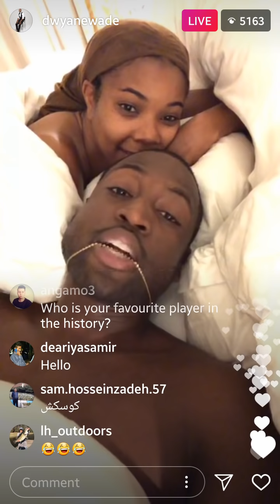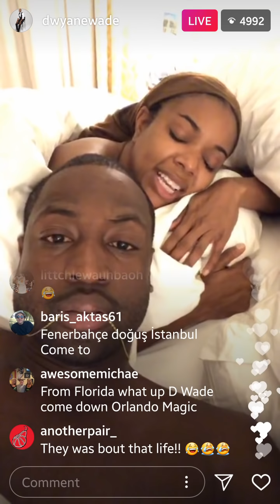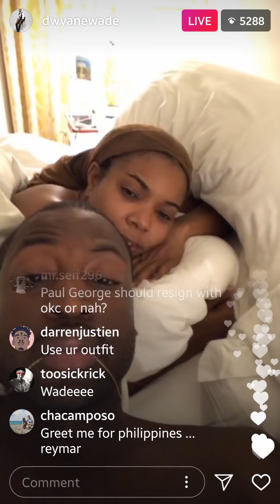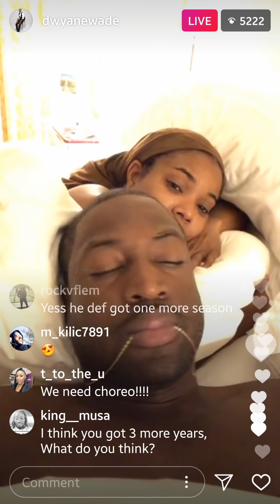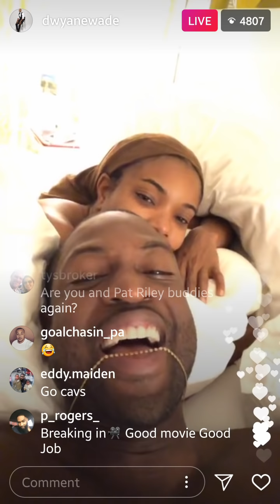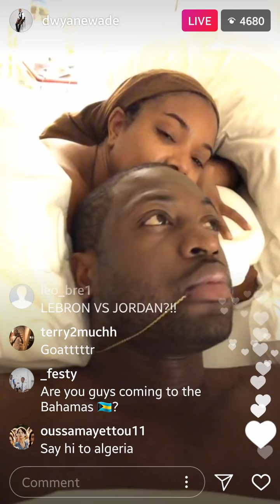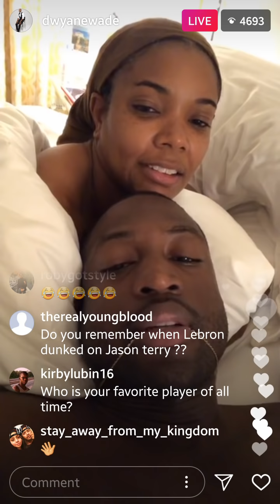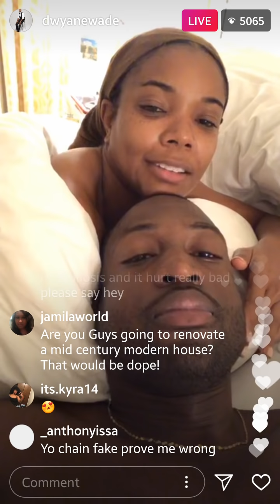Dwayne Wade & Gabrielle Union IG Live Part 2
D Wade talk about life with his wife, vacations, and answer questions about married.